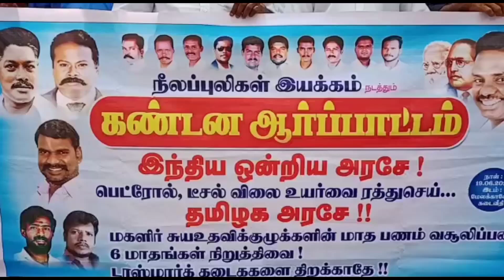ஒன்றிய அரசை கண்டித்து நீலப்புலிகள் இயக்கம் சார்பில் கண்டன ஆர்ப்பாட்டம்.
கும்பகோணம் நகர நீலப்புலிகள் இயக்கத்தின் சார்பில் மேலக்காவேரி பகுதிப் பொறுப்பாளர் ஹைதர் அலி தலைமையில் பெட்ரோல் டீசல் விலை உயர்வை ரத்து செய்யக்கோரியும் மகளிர் சுய உதவிக்குழுக்களின் மாத பணம் வசூலிப்பதை ஆறு மாதங்கள் நிறுத்தி வைக்கக் கோரியும் கொரானா தொற்று காலத்தில் தமிழக அரசு மதுக்கடைகளை  திறப்பதை கண்டித்தும் மேலக்காவேரி அரசு மருத்துவமனை அருகில் ஆர்ப்பாட்டம் நடைபெற்றது. இதில் மாநில மாவட்ட நிர்வாகிகள் சமூக இடைவெளி விட்டு கலந்து கொண்டு தங்கள் கண்டனத்தைப் பதிவு செய்தனர்.